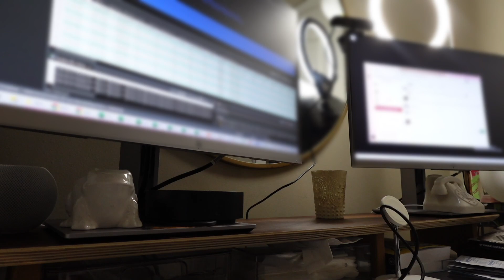Too Many Calls & October Projects | Day In The Life of a Data Analyst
Hi guys,

Welcome back to another day in the life of a data analyst. The logic change discussed in the last video has went in and I am working on finalizing projects that will launch in October.

🔗 Data Analytics Links

🔗 Product Links
My everyday tech accessories/desk setup.